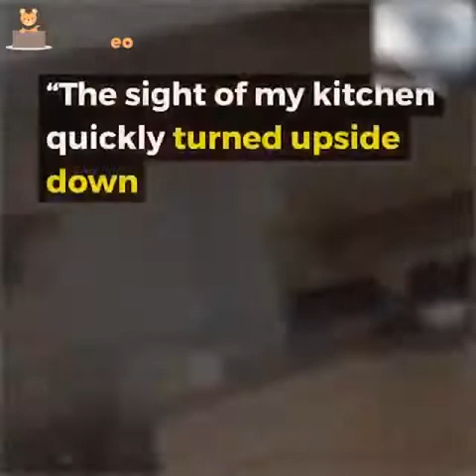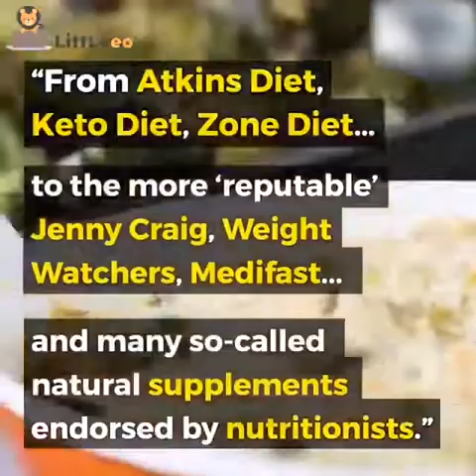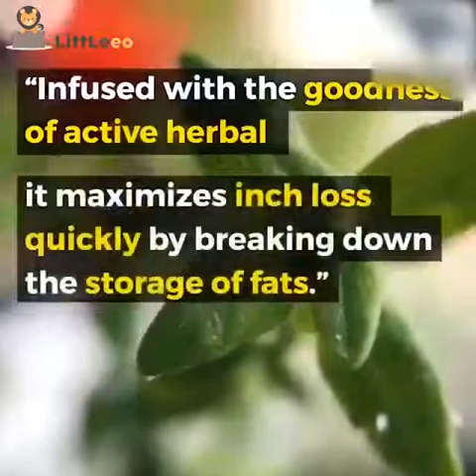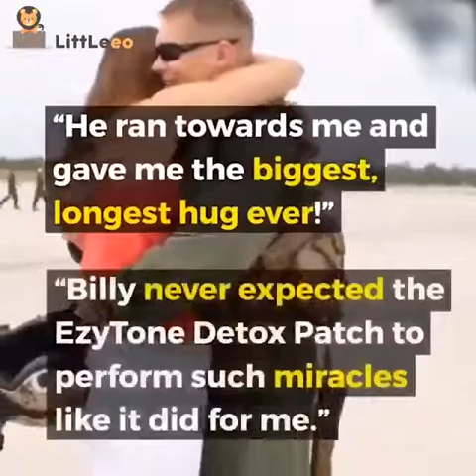Long Wig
as seen on tv,review,as seen on tv product testing,best of 2020,wowbacon,townew,granite stone pan,lock laces,Aurora A3,Coldest water bottle,coop home goods pillow,allett wallet review,ninja foodi oven,best as seen on tv products,top 10,worst as seen on tv products,as seen on tv fails,as seen on tv gadgets,worst products,worst as seen on tv products 2020